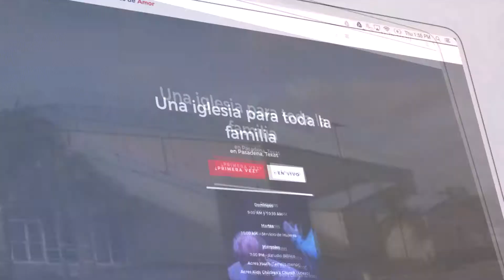Servicio en vivo 🏠 | Acres de Amor | Anhele la llenura del Espíritu Santo 🕊️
Nos encantaría orar por ti. Envíala en los comentarios del video 🙏🏻